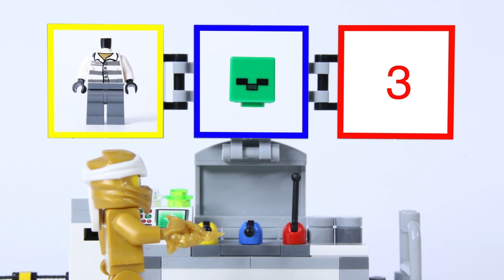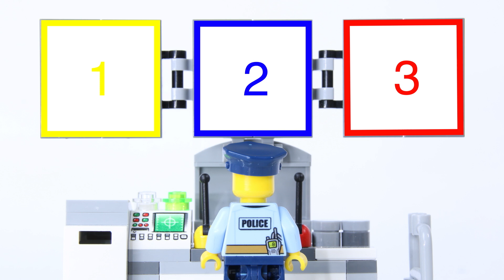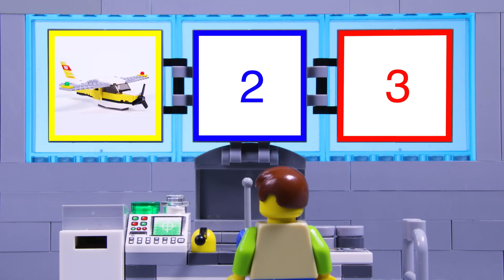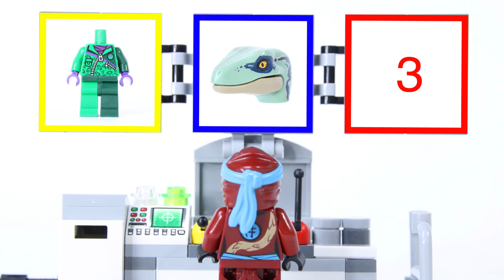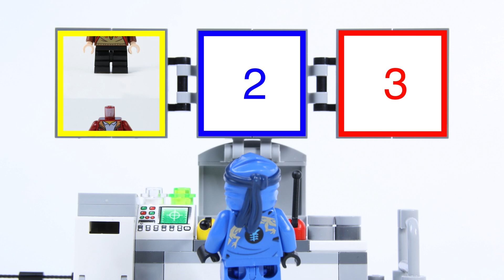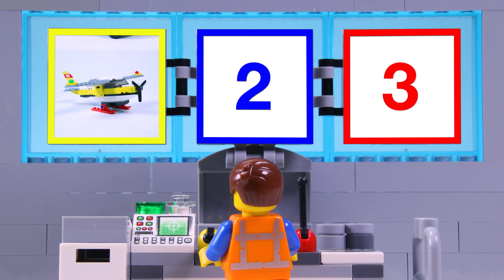LEGO Experimental Ice Cream Truck STOP MOTION | Billy Bricks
Hi TeamBricks! Hope you enjoy this LEGO Experimental Ice Cream truck build. Watch as a sweet truck is built with a fiery boost, that leaves ice cream melting. Find out what she builds now!